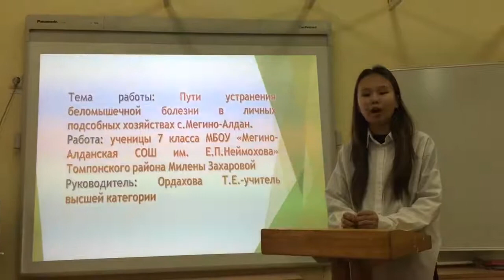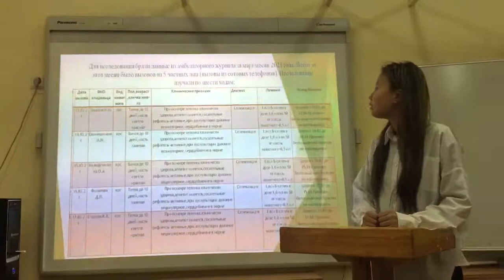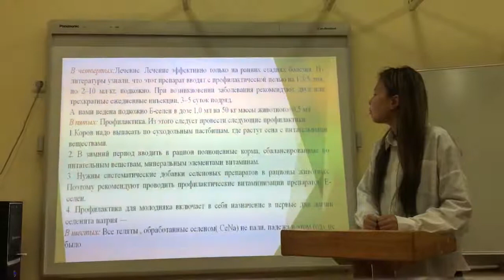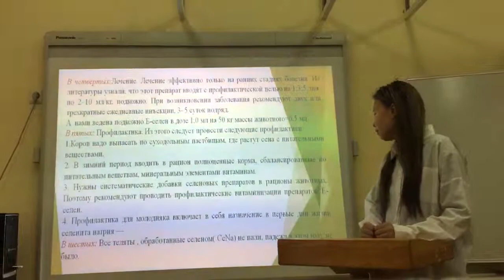Милена Захарова - 7.5 Сельскохозяйственные науки /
Тема: Беломышечная болезнь  среди крупного рогатого скота в личных подсобных хозяйствах с. Мегино-Алдан

Руководитель: Ордахова Татьяна Егоровна - руководитель кружка

Школа: Муниципальное бюджетное образовательное учреждение "Мегино-Алданская средняя общеобразовательная школа им. Е. П. Неймохова"